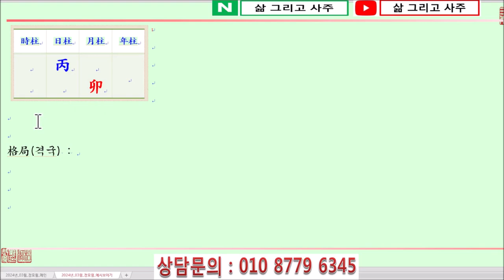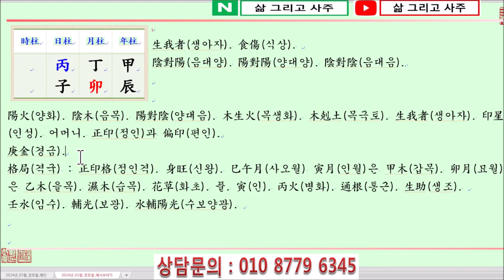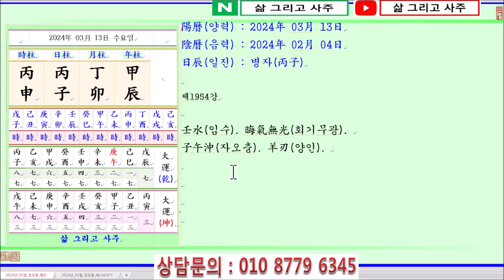[출산택일/일진사주명리학]_제1954강_2024년 03월 13일(갑진년 정묘월 병자일)_병화 묘월생 병자일주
안녕하세요...

오늘은...

갑진년(甲辰年) 정묘월(丁卯月) 병자일(丙子日)이며,

일진(日辰)은 병자(丙子)입니다.

오늘은 병화일간이 仲春(중춘)이자 木旺節(목왕절)인 卯月(묘월)에 태어났을 때 四柱(사주)보는 법에 대하여 알아봅니다.

丙火日干(병화일간)이 仲春(중춘)인 卯月(묘월)에 태어났습니다.

四柱(사주)의 格局(격국)으로 보면, 陽火(양화)인 丙火(병화)가 月支(월지)에서 陰木(음목)인 卯木(묘목)을 보아 正印格(정인격)이 됩니다.

陽火(양화)인 丙火(병화)는 太陽之火(태양지화)로 하늘의 太陽(태양)에 比喩(비유)할 수 있습니다.

陽(양)을 代表(대표)하는 陽中至尊(양중지존)이요, 天下(천하)를 밝고 따뜻하게 하는 生命(생명)의 根源(근원)이 됩니다.

身旺(신왕)하면 서리와 눈을 업신여긴다고 했으니 七殺(칠살)인 壬水(임수)를 보아도 두려워하지 않으며,

身弱(신약)하면 陽木(양목)인 甲木(갑목)을 얻어 生助(생조)를 얻음을 좋아합니다.

陽火(양화)인 丙火(병화)는 七殺(칠살)인 壬水(임수)를 보면 節槪(절개)를 나타낸다 했습니다.

丙火日干(병화일간)이 태어난 月令(월령)을 보면 仲春(중춘)인 卯月(묘월)입니다.

卯月(묘월)은 寅卯辰東方(인묘진동방)으로 季節(계절)은 봄이 되며, 五行(오행)으로는 木(목)이 帝旺地(제왕지)로 매우 旺(왕)합니다.

火(화) 또한 卯月(묘월)에 沐浴地(목욕지)가 되니 勢力(세력)이 弱(약)하지 않습니다.

마땅히 七殺(칠살)인 壬水(임수)를 얻어 日干丙火(일간병화)를 水輔陽光(수보양광)해야 丙火(병화)의 빛이 더욱 강렬해질 것입니다.

단, 卯月(묘월)은 水(수)가 死地(사지)가 되어 매우 弱(약)하지 財星(재성)인 金(금)이 있어 壬水(임수)를 生助(생조)해야 합니다.

즉 卯月(묘월)의 丙火(병화)는 財星(재성)으로 七殺(칠살)인 壬水(임수)를 輔佐(보좌)하는 財滋弱殺(재자약살)의 局勢(국세)가 되면 中和(중화)를 이룰 수 있습니다.

年干(년간)을 보면, 偏印(편인)인 甲木(갑목)이 透出(투출)하여 日干丙火(일간병화)를 生(생)하니 日干(일간)이 弱(약)하지 않습니다.

月干(월간)에는 刧財(겁재)인 丁火(정화)가 透出(투출)하나 큰 도움은 되지 못합니다.

年支(년지)에는 濕土(습토)인 辰土(진토)를 얻고, 日支(일지)에서 正官(정관)인 子水(자수)를 얻어 丙子日柱(병자일주)가 되니 春節(춘절)에 가뭄이 들지는 않습니다.

감사합니다.